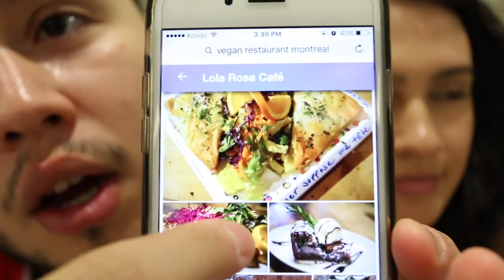TIPPED AN UBER DRIVER 250$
MONTREAL VLOG 11

i spend a cheque on that Uber

Beme: @alexis.tattyana

OUR GEAR:
-Canon 70D
-Canon 10-22mm lense
-Rode videomic pro and Deadcat wind shield
-Joby Gorillapod focus with Ballhead SLR-Zoom
-iphone6s